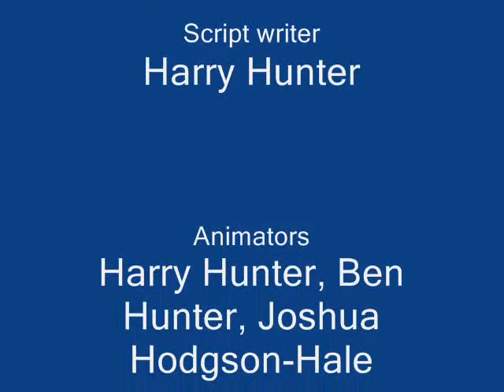lego prison break